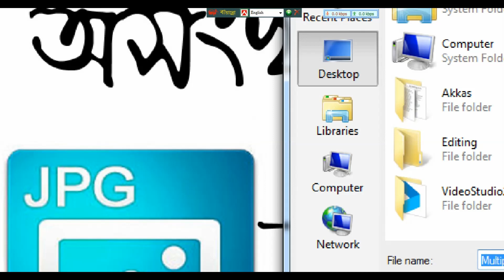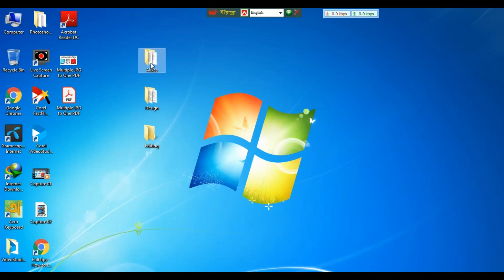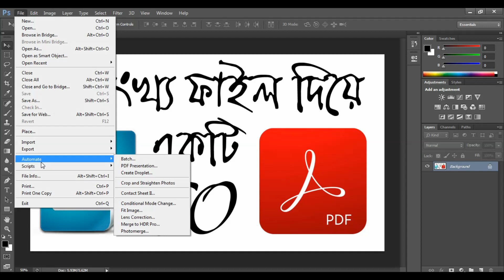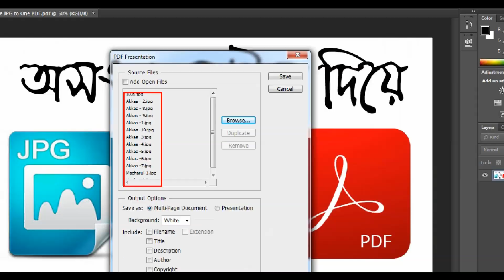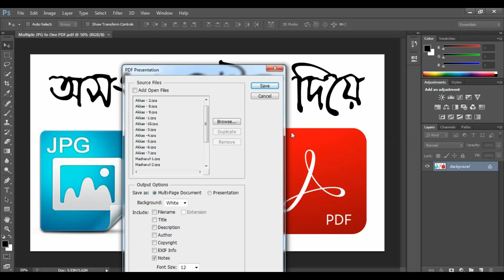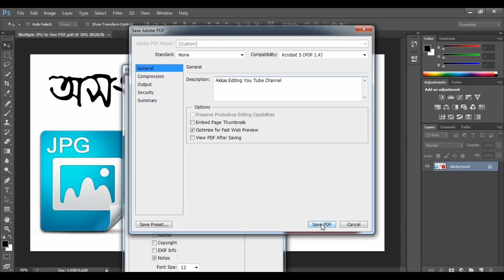How to Create a Multi-Page PDF File in Photoshop (One Click)